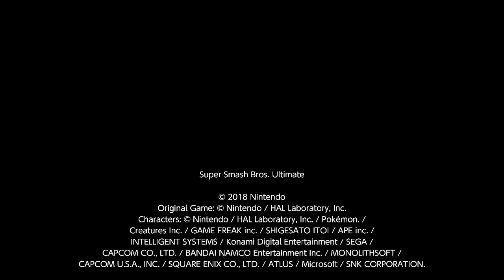Birth Clip of Ricky Belmont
Ricky Belmont is a different person from Richter Belmont